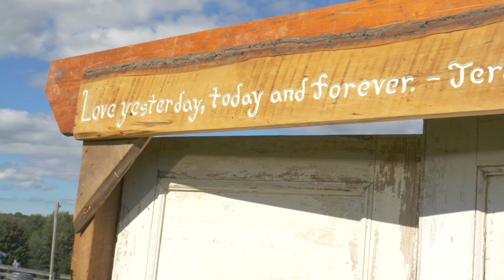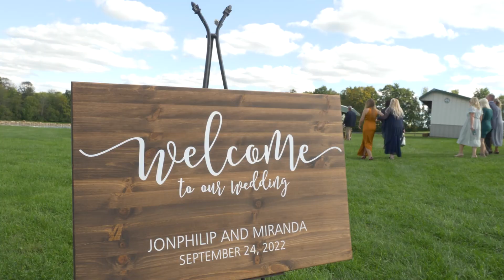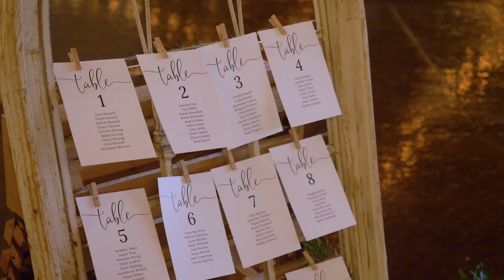Wedding Highlight Film | Old Hickory Farm, Weedsport, NY | Eleven Lakes Media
Wedding Highlight Film for Miranda & Jonphilip. Filmed at the Old Hickory Farm, Weedsport, NY.